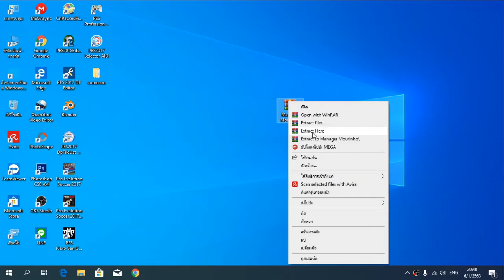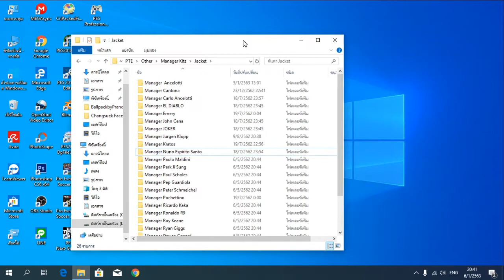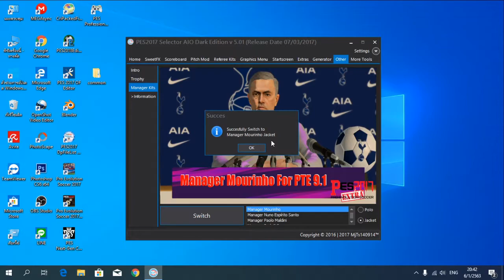หน้า ผู้จัดการทีม มูรินโญ่ สำหรับ PTE 9.1 by UZUMAKI CH Manager Mourinho For PTE 9.1 by UZUMAKI CH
การติดตั้ง
(1) แตกไฟล์
(2) คัดลอกไฟล์ CPK ไปยัง Pro Evolution Soccer 2017 /PTE/Other/Manager Kits/Polo
(3) สร้างด้วย DpFileList Generator
(4) เสร็จสิ้น